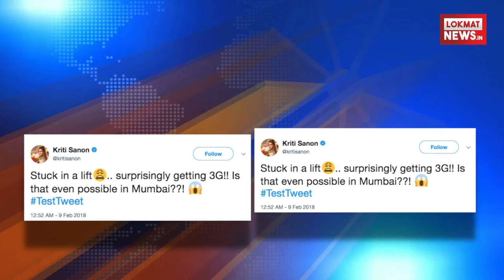अभिनेत्री Kriti Sanon फंसी लिफ्ट में उसके बाद जो हुआ वो जानकार आप चौक जायेंगे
बॉलीवुड एक्ट्रेस कृति सेनॉन इनम दिनों में बिजी चल रही हैं । दरअसल कृति इन दिनों दिलजीत दोसांझ के साथ फिल्म अर्जुन पटियाला की शूटिंग कर रही हैं । लेकिन हाल ही में कृति के साथ एक ऐसा ही हादसा हुआ है । जी हां, हाल ही में कृति अचानक ही लिफ्ट में फंस गईं । कृति के साथ ये शूटिंग के दौरान ही हुआ है । कृति ने सोशल मीडिया पर इस बात की जानकारी दी है । कृति ने ट्वीट करते हुए कहा कि, लिफ्ट में फंस गई हूं लेकिन मेरे मोबाइल फोन का 3 जी नेटर्वक अभी भी काम कर रहा है। क्या यह मुबंई में संभव है नका कहना है कि लिफ्ट में फंसने के बाद भी 3जी नेटवर्क आ रहे हैं । इसके साथ ही वो फैंस से पूछ रही हैं कि क्या किया जाए । वहीं फैस भी अलग अलग रिएक्शन दे रहे हैं ।कोई कह रहा है कि ऐसा होता ही रहता है, तो कोई कह रहा है कि बड़े बड़े देशों में ऐसी छोटी छोटी बातें होती रहती हैं । वहीं इसके अलावा और भी फैंस कृति के ट्वीट पर चटकारे ले रहे हैं । बता दें कि फिल्म अर्जुन पटियाला में कृति एक जर्नलिस्ट के रोल में हैं । फिल्म 13 सितंबर 2018 को रिलीज होगी |